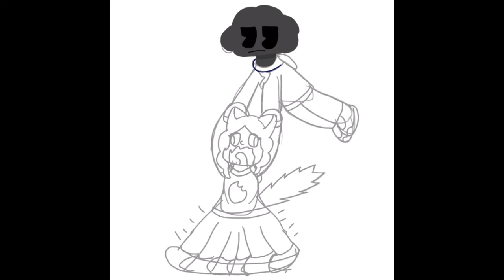Sky ride ~ Lineless Art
Music
Animal Crossing New Leaf: 3 am